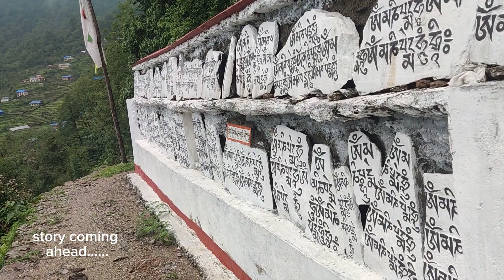THE POINT || खेम्पालुङ-२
Edit: CAPCUT